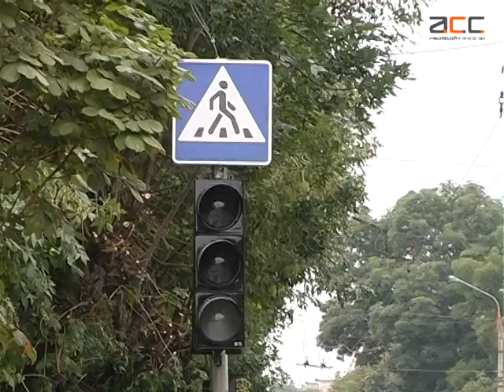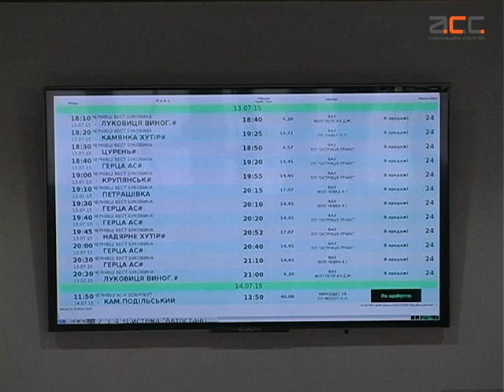Нова автостанція на Гравітоні запрацювала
Нову автостанцію у мікрорайоні «Гравітон» відкрили у Чернівцях. Щоправда без урочистостей. Керівництво автостанції пояснило, враховуючи складну ситуацію в країні, вони недоречні. Місцеві мешканці переймаються, що через новий автовокзал на вулиці Руській виникатимуть затори і незручності.